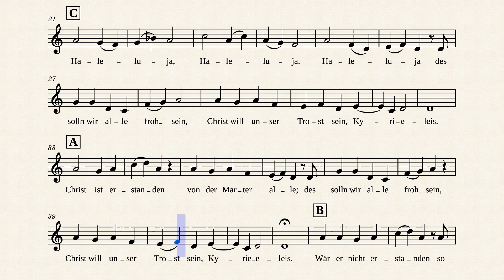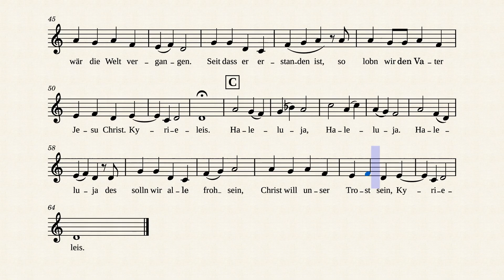Christ ist erstanden (Country Swing Version)